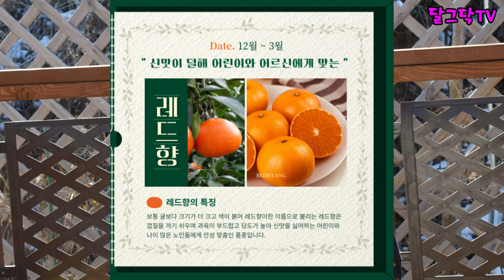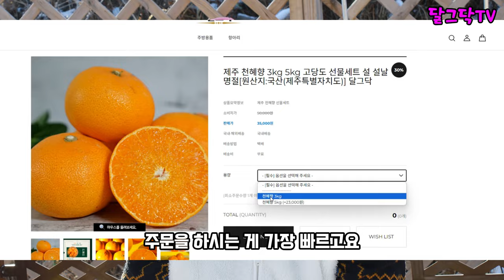달콤한 과일 선물, 수익금 기부까지~! 설 선물 준비하세요! 한라봉,레드향,천혜향,설날,먹방,mukbang,귀농귀촌,전원주택,전원생활,귀촌부부,청년농부,시골살이,시골집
▶달그닥TV 소통 카카오톡 ㄴ 친구추가_ID로 추가 : ekfrmekr79(달그닥79) 로 검색하세요
▶달그닥TV 응원, 영상 제작 후원하기 : 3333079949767 카카오뱅크 임미옥
                                                                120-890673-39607 KEB하나은행 임미옥

주문서 작성 후 입금 후 꼭 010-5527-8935 로 문자 주세요!